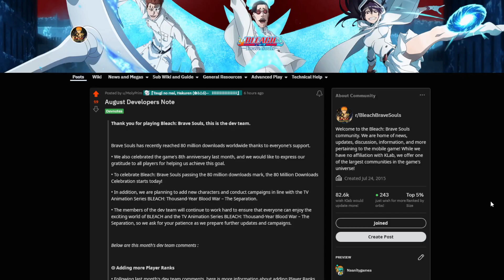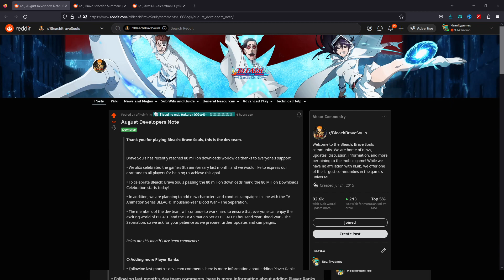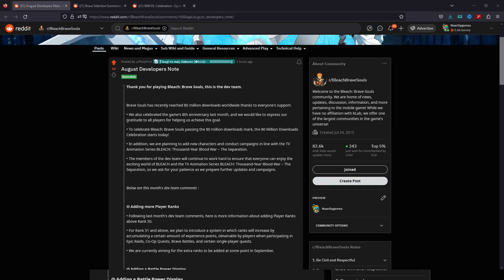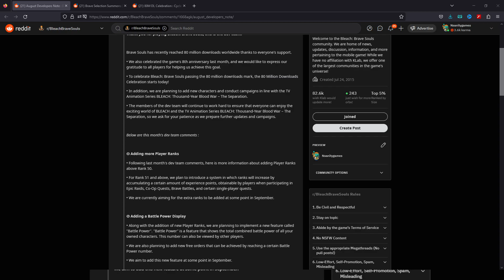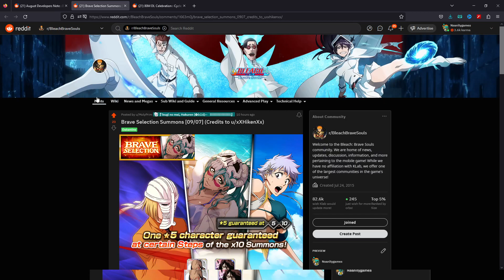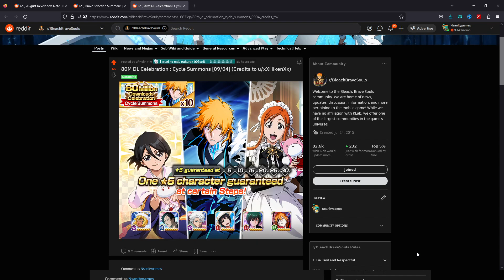Free Accessory Summons And Sep Update Bleach Brave Souls